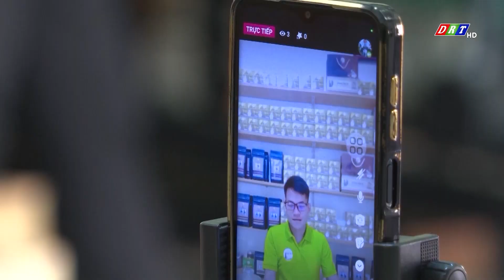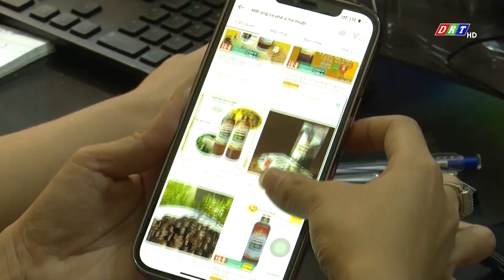Doanh nghiệp khởi nghiệp đẩy mạnh chuyển đổi số